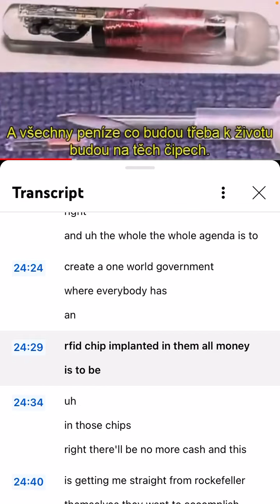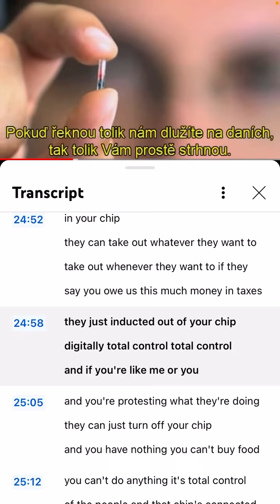It’s Almost Here The Next Major Prophecy…From Cbdc To The “Mark of The Beast”